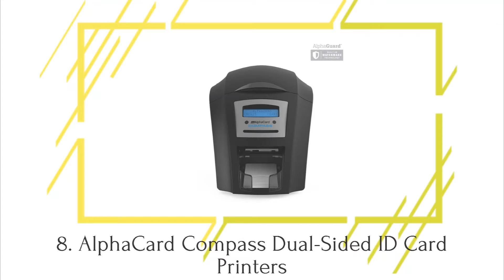Top 10 Best ID Card Printers Reviews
#10. Evolis ID Card Printer
#9. Bodno ID Card Printer
#8. AlphaCard Compass Dual-Sided ID Card Printers
#7. Bodno ID Card Printer
#6. Fargo ID Card Printer
#5. Datacard ID Card Printer
#4. Bodno ID Card Printer
#3. Magicard Enduro 3e Single-sided ID Card Printer
#2. Magicard Enduro 3e Dual Sided ID Card Printer
#1. Evolis Primacy Single Sided ID Card Printer